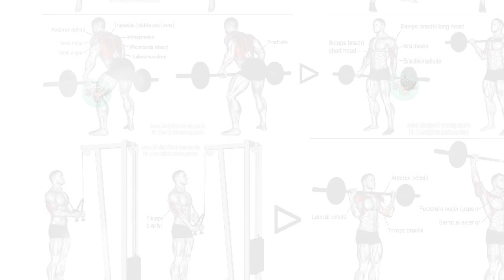Best Exercises To Get Wide Leg Workout